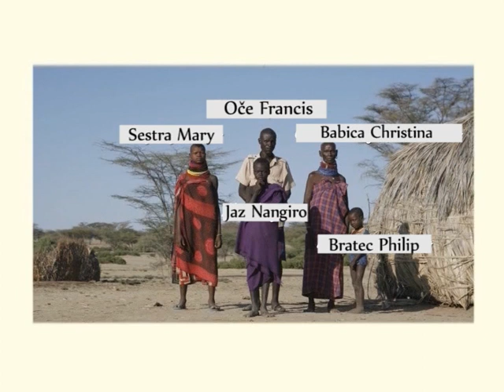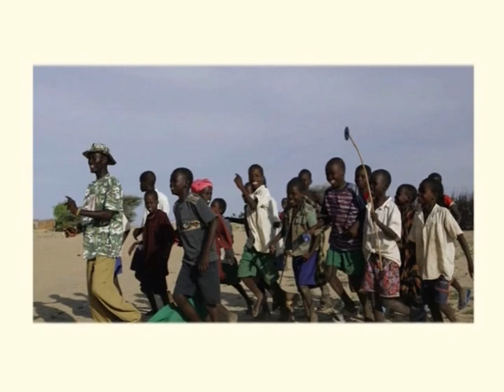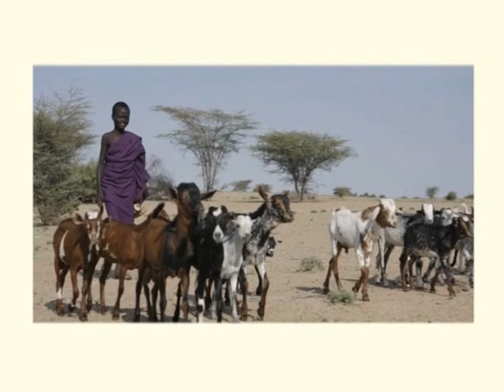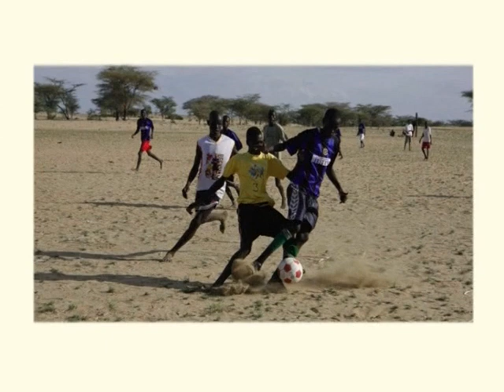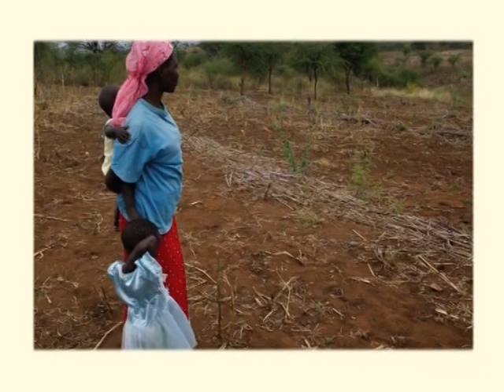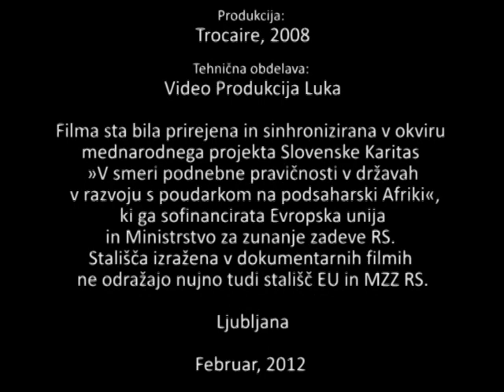FILM - Zgodba dečka Nangira